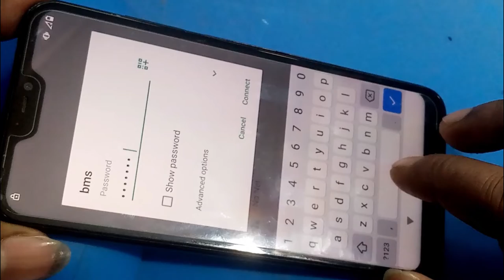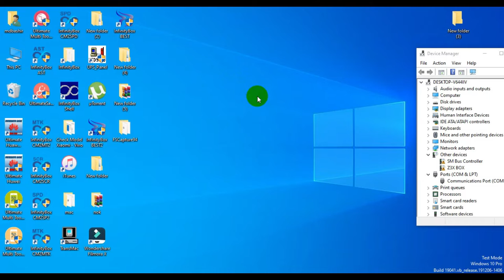Mi A2 Lite Frp Bypass / Remove Gmail Account 100%